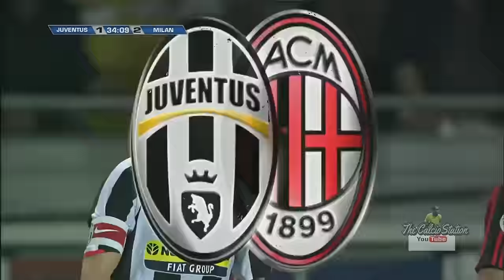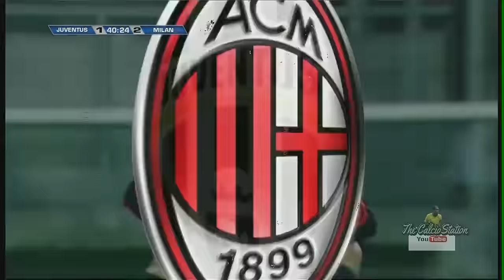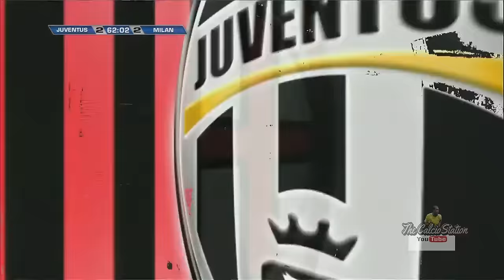Juventus vs Milan FULL MATCH HD (Serie A 2007-2008)